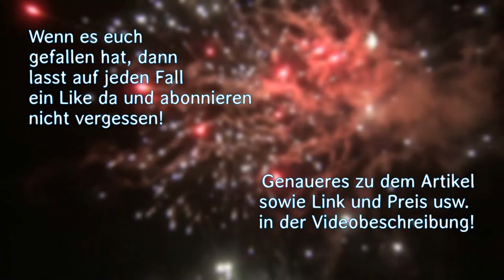Funke Feuerwerk Star Kids | F1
In diesem Video seht ihr die Star Kids von Funke!

Preis: 2,29€

Meine Bewertung: ⭐⭐⭐ Ist okay aber funke hat schon deutlich bessere f1 Artikel rausgebracht.

Falls ihr ein Intro haben wollt schreibt mich einfach über die E-Mail Adresse an die bei Kanalinfo steht!

- Stern-2018 (5% auf alles)
Diese Discounterbatterien sind unteranderem zu empfehlen!:

-Poison
-Bloody Marry
-Hellboy
-Discovery
-Laser
-Pegasus
-Yin/Yang
-Virtual
-Pretty Heaven
-Black Ice
-Heavy Metall Reloaded
-Big Boom

!Wichtig!

Wenn ihr Feuerwerk zündet geht bitte immer vorsichtig und ordnungsgemäß damit um, damit euch nichts passiert!